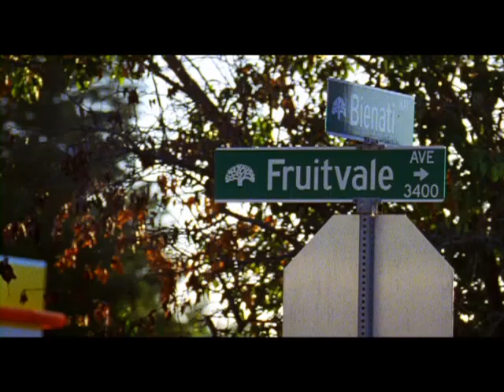Fruitvale Station Trailer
Winner of both the Grand Jury Prize for dramatic feature and the Audience Award for U.S. dramatic film at the 2013 Sundance Film Festival, director Ryan Coogler's "Fruitvale Station" follows the true story of Oscar Grant (Michael B. Jordan), a 22-year-old Bay Area resident who wakes up on the morning of December 31, 2008 and feels something in the air. Not sure what it is, he takes it as a sign to get a head start on his resolutions: being a better son to his mother (Octavia Spencer), whose birthday falls on New Year's Eve, being a better partner to his girlfriend Sophina (Melonie Diaz), who he hasn't been completely honest with as of late, and being a better father to Tatiana (Ariana Neal), their beautiful four year-old daughter. Crossing paths with friends, family, and strangers, Oscar starts out well, but as the day goes on, he realizes that change is not going to come easily. His resolve takes a tragic turn, however, when BART officers shoot him in cold blood at the Fruitvale subway stop on New Year's Day. Oscar's life and tragic death would shake the Bay Area -- and the entire nation -- to its very core.